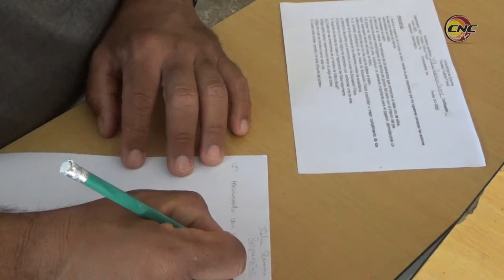Implementan en Media Luna proyectos que tributan al desarrollo local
Retomando el acontecer provincial les comento que especialistas del centro universitario de Media Luna de conjunto con autoridades locales,  implementan proyectos  que contribuyen  al desarrollo local. Las iniciativas, vinculadas fundamentalmente con la gastronomía y los servicios permiten estimular las ventas y promover las producciones locales dentro y fuera del territorio.